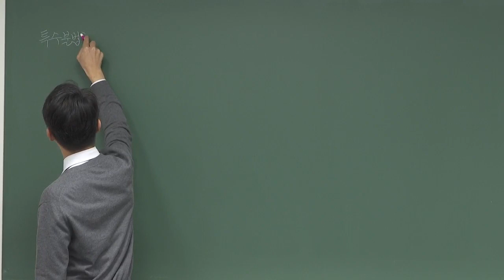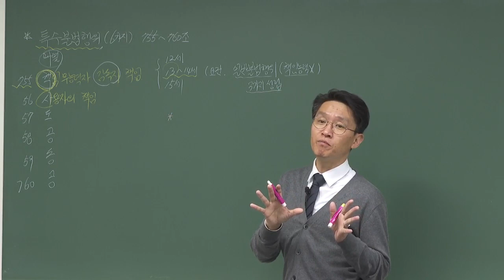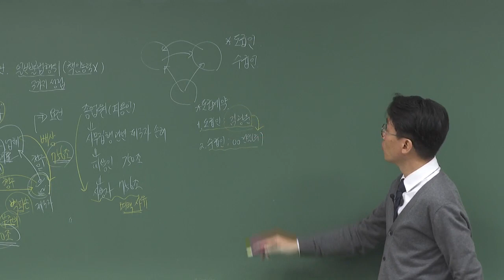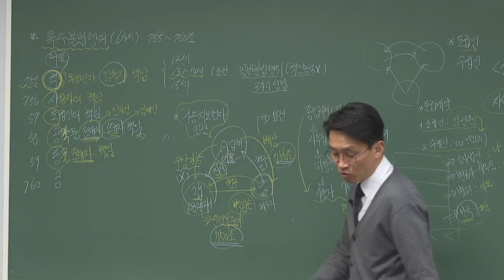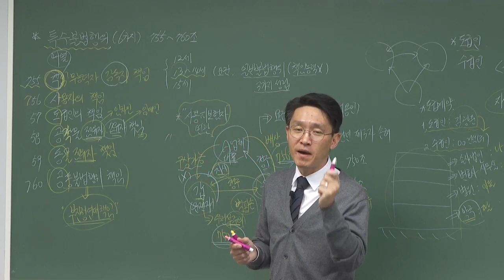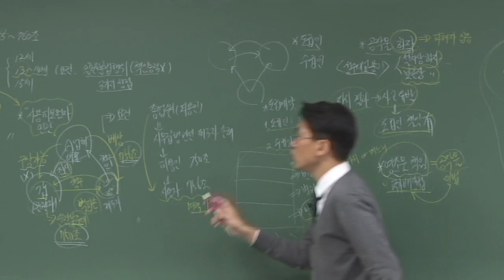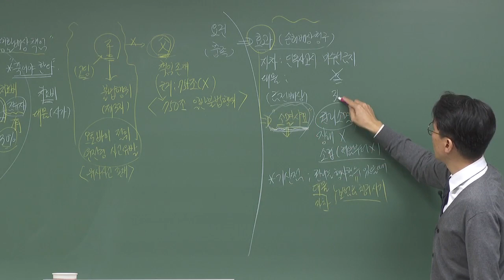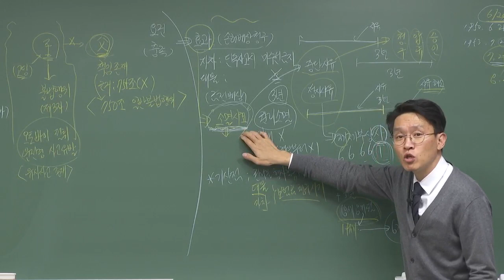2차 자동차보험 대물이론과 실무 특수불법행위